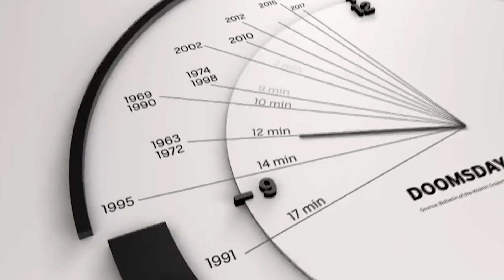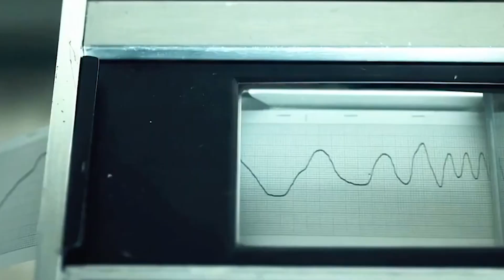Hopper's Flame Thrower EXPLAINED! | Stranger Things 4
Hopper's Flame Thrower in Stranger Things 4 EXPLAINED!!